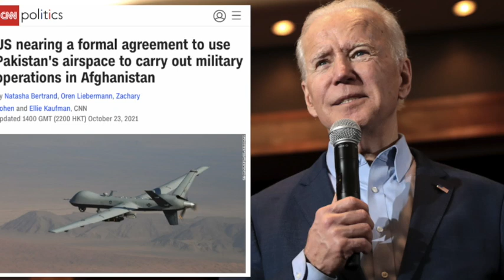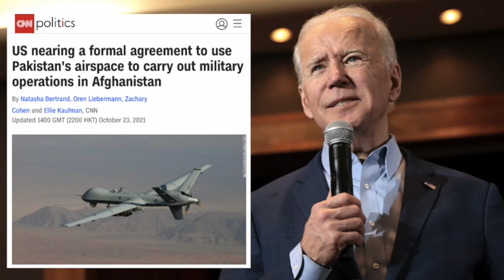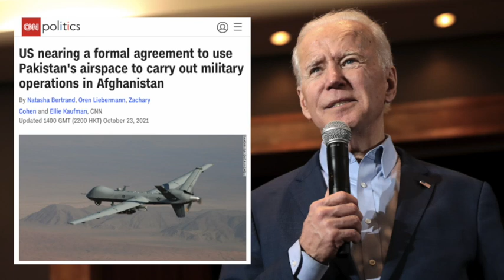Cool "Afghanistan Withdrawal", Bro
The US government is reportedly close to securing a deal with Pakistan that will ensure its ability to continue military and intelligence operations in Afghanistan, the nation where the Biden administration proudly "ended" a decades-long war.